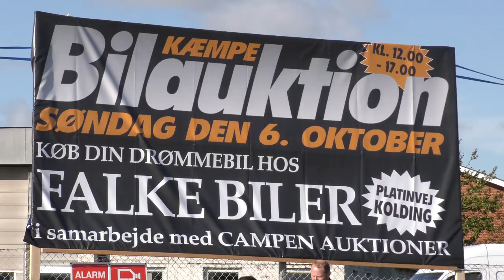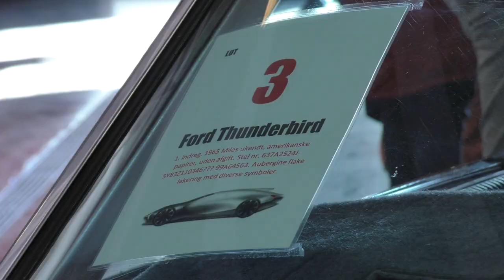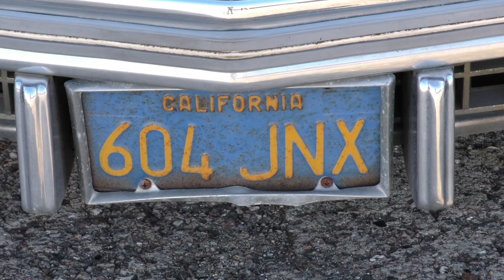Attraktive biler kom på auktion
I dag blev der afholdt auktion hos Falke Biler i Kolding. 41 flotte og specielle køretøjer fra bl.a. USA havde indehaver, Kenneth Falke Theil fået fingrene i, da han fornylig bød på to maskinhallerne med bilerne. I dag var det kundernes tur til at give deres bud på køretøjerne.